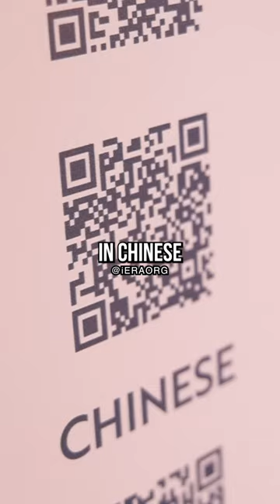People All Over the World Giving Dawah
Experiencing Doubts?